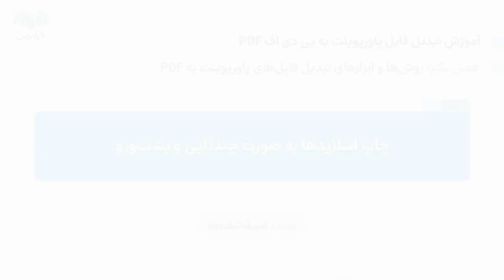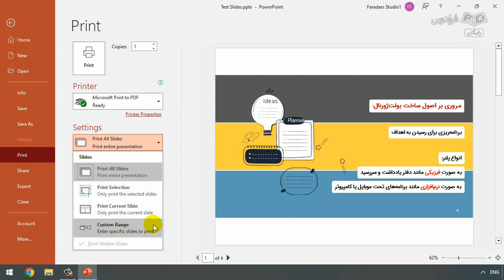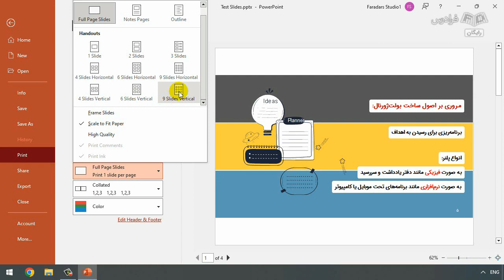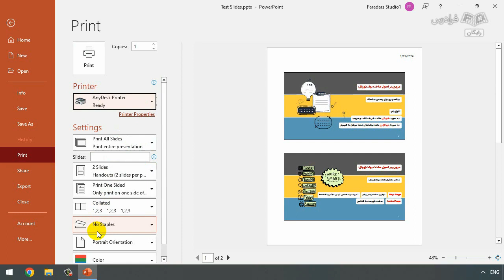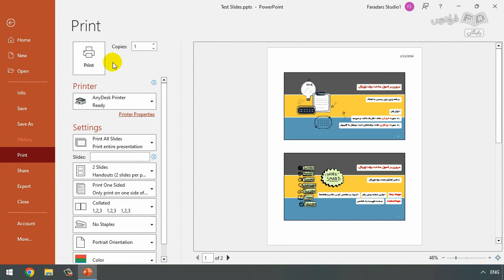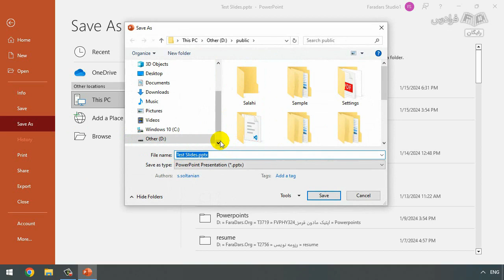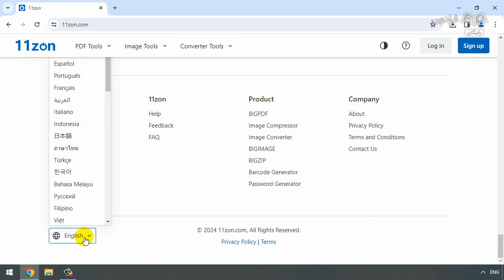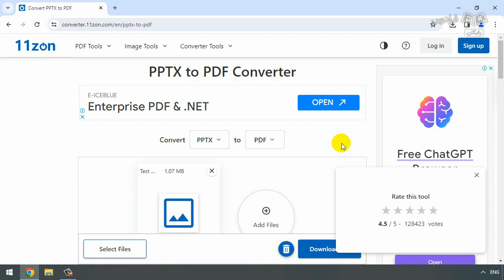آموزش تبدیل فایل پاورپوینت به پی دی اف PDF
FaraDars: برای دسترسی به نسخه کامل‌تر «آموزش تبدیل فایل پاورپوینت به پی دی اف PDF» و دانلود فایل‌های همراه آموزش روی لینک زیر کلیک کنید:

زمان‌بندی ویدئو:
0:00:00 درس ۱: چاپ اسلایدها به صورت چندتایی و پشت‌ورو
0:08:15 درس ۲: خروجی‌ گرفتن اسناد پاورپوینت با فرمت PDF و کاهش حجم فایل
0:10:44 درس ۳: تبدیل اسناد پاورپوینت به PDF با ابزارهای آنلاین و رایگان

اهمیت تبدیل فایل پاورپوینت به PDF چیست؟

نگهداری و مدیریت فایل‌ها و اسناد با فرمت PDF بسیار فراگیر و پرطرفدار است. از جمله دلایل این محبوبیت، می‌توان به یکنواختی نمایش در پلتفرم‌های مختلف، حفظ قالب‌بندی اصلی متن، امنیت بالا، حجم کم، امکان جست‌وجوی متن، سازگاری وسیع، امکان ادغام با رسانه‌های دیگر، صرفه‌جویی در مصرف کاغذ و ده‌ها مزیت دیگر اشاره کرد.

نرم‌افزار پاورپوینت به‌عنوان یکی از ابزارهای اصلی برای ارائه مطلب چه به‌ صورت متن و چه با استفاده از تصاویر مختلف و گوناگون کاربرد دارد که ارائه‌ها و فایل‌ها در قالب اسلاید هستند؛ اما امکان تبدیل آن‌ها و یا خروجی گرفتن این اسناد به‌صورت فایل PDF نیز وجود دارد که همین مورد، آزادی عمل بیشتری به کاربران این برنامه می‌دهد تا به‌ این‌ ترتیب محدودیت کمتری برای استفاده از مطالب موجود در اسلایدها داشته باشند و همچنین، نگرانی بابت به‌هم‌ریختگی متن و فونت‌ها یا جابه‌جایی تصاویر در اسلایدها نخواهند داشت.

در این فرادرس، یاد می‌گیریم که چگونه می‌توانیم اسناد و اسلایدهای ساخته‌شده در پاورپوینت را به‌صورت کتاب الکترونیکی و در قالب فایل PDF داشته باشیم. ابتدا به‌صورت کلی با نحوه ساخت اسلاید و Slide Master آشنا می‌شویم و با ابزارهای آنلاین و رایگان، تبدیل پاورپوینت به PDF را خواهیم آموخت.